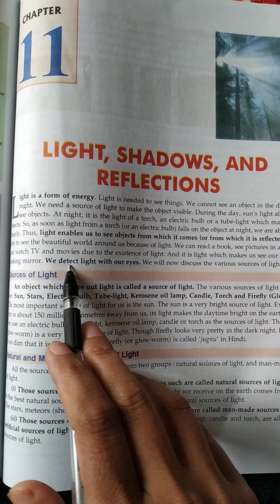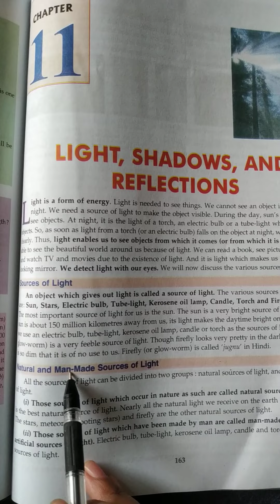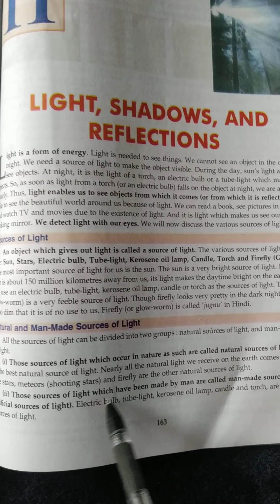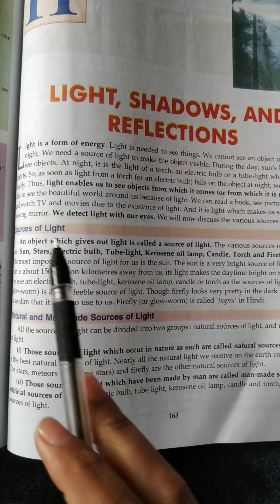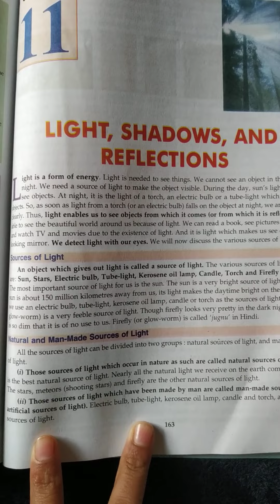Light and Sources of Light ( Class 6th) L-1